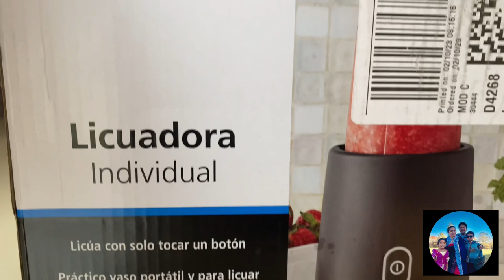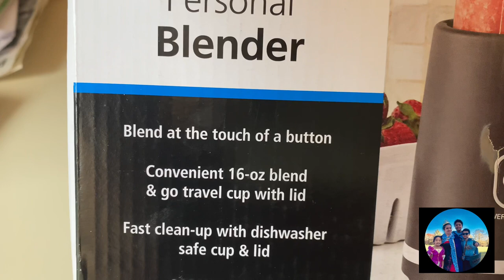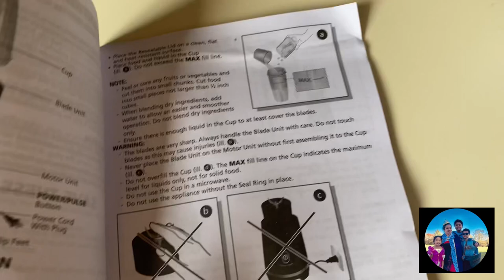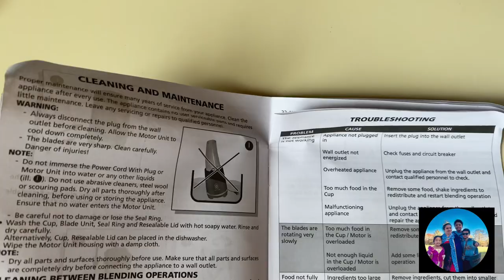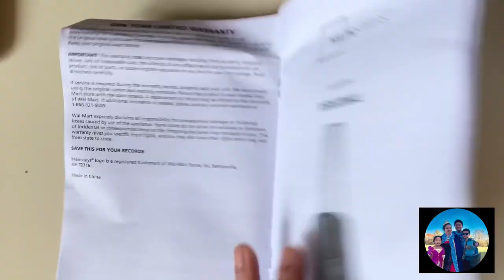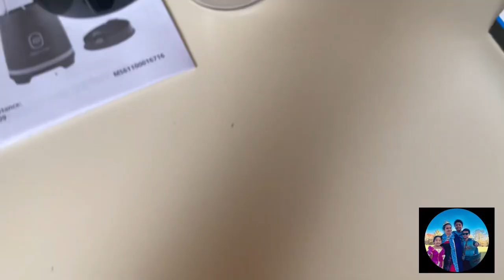2023 Unbox: What is inside this Personal Blender| Pomegranate, best for Diabetics | Ohana Abode #528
My Personal Blender lost the blades so here is the new one. Do you know that Pomegranate is best for Diabetes?

Please follow my SuperChatters